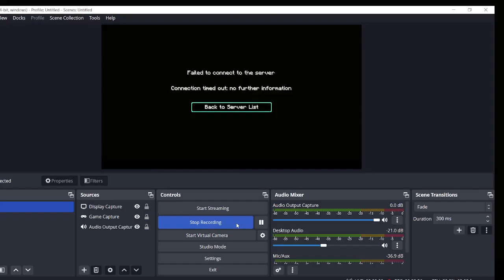MINECRAFT LIFESTEAL SMP POOR 😭😭TO RICH🤑🤑😍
HELLO GUYS MY NAME IS JAY WELCOME MY NEW VIDEO
THIS IS LIFESTEAL SMP
THIS SREVER IP IS - mc.hylexmc.net
BYY😋😋